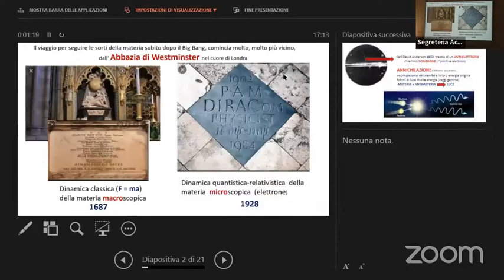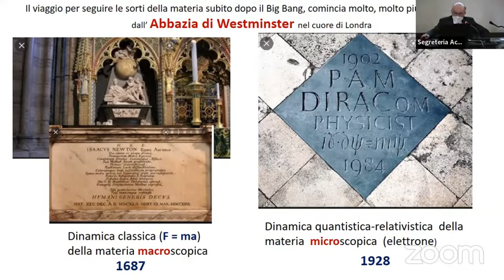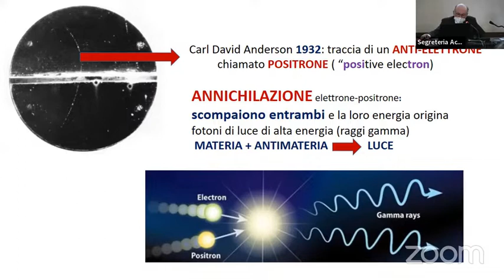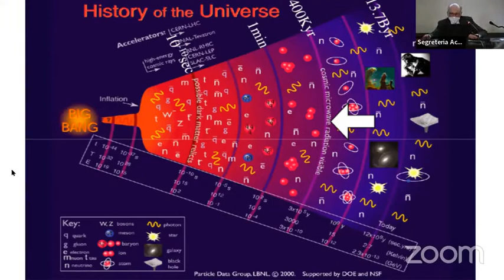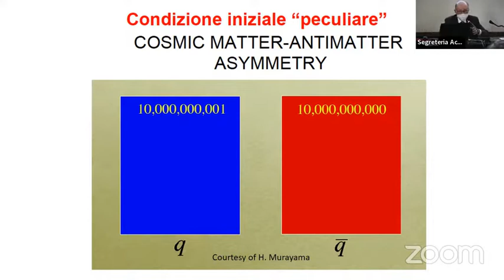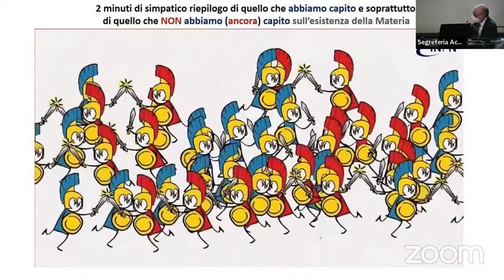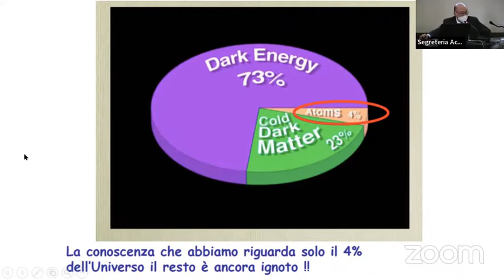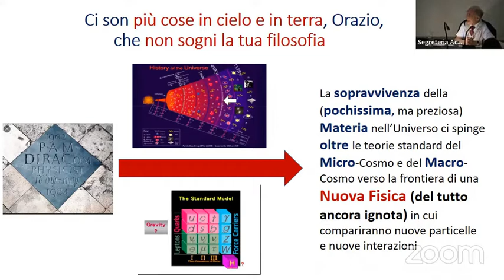L’affascinante e misteriosa storia della sopravvivenza della materia - prof. Antonio Masiero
L’affascinante e misteriosa storia della sopravvivenza della materia
ANTONIO MASIERO

Adunanza 13 maggio 2022